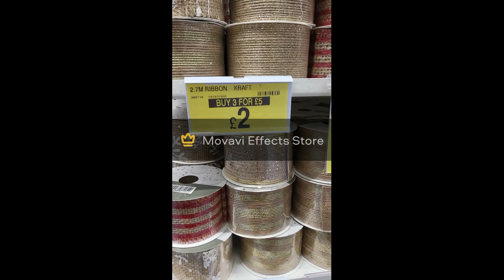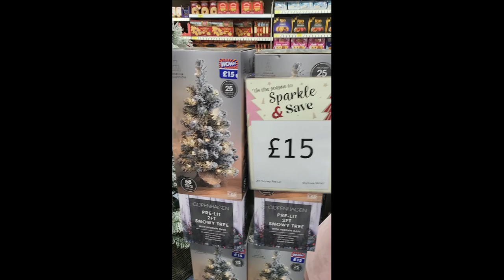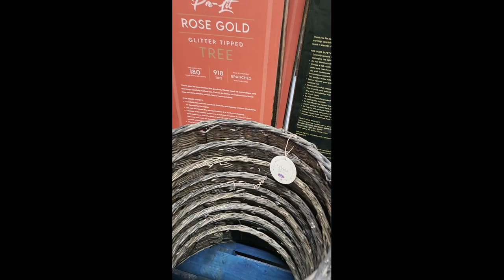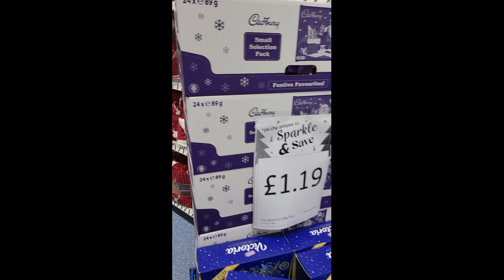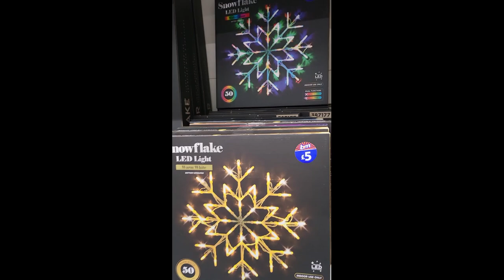WOOW!!!!!!Cheap and beautiful B&M Christmas decor 2023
I take you guys to the B&M for a shopping Christmas 2023 tour
xo Macie